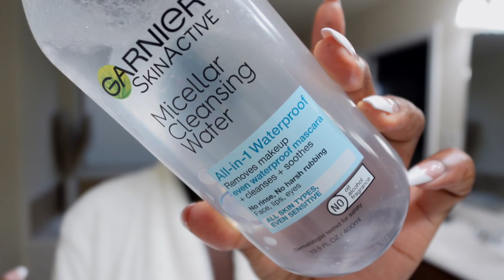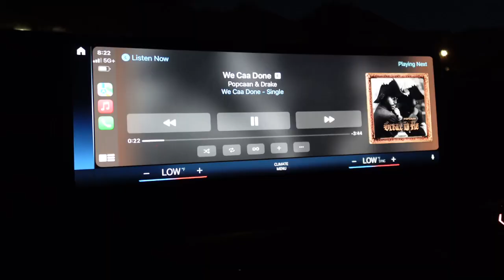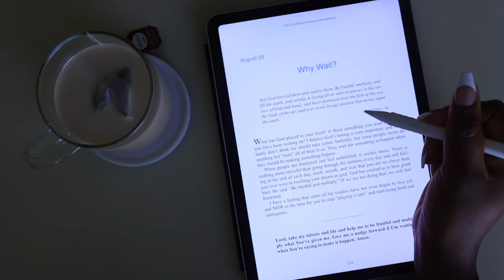SHOOTING OVERHEAD CONTENT, GIRL'S NIGHT OUT, NO MORE DOC VISITS, MY FITNESS JOURNEY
00:00 GOOD MORNING

10:46 SHAVING MY FACE

16:59 NIGHT OUT

19:14  CHIT CHAT
⇢ Cropped White Sweatshirt
⇢ Tan Sports Bra

22:34  HOME WORKOUT

28:29 CONTENT CREATION - HOW TO

-- SENDING A PACKAGE? --
Mena Adubea

1 Peter 3: 3 - 4